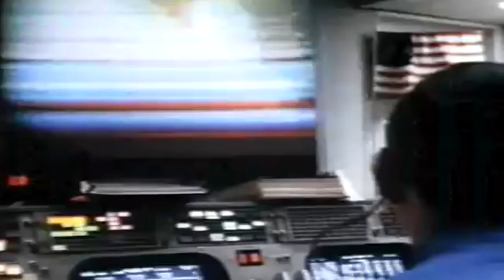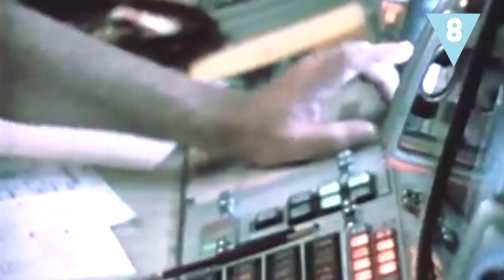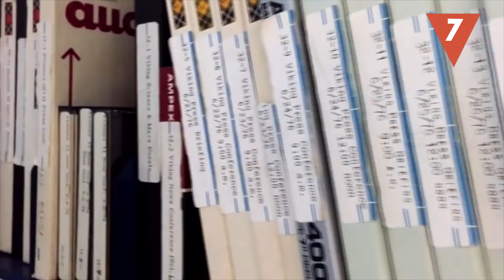10 ERRORES más garrafales de la NASA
La NASA ha conseguido llevar a cabo decenas de misiones de forma exitosa y aportando resultados increíbles para la investigación aeronáutica y aeroespacial. Pero también ha cometido errores. Estos son los 10 fallos más destacados de la NASA.